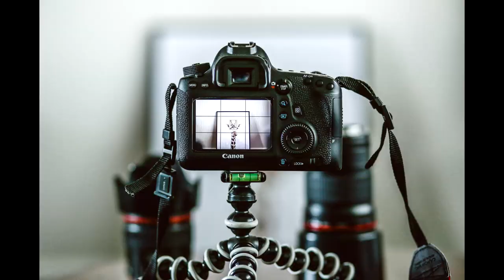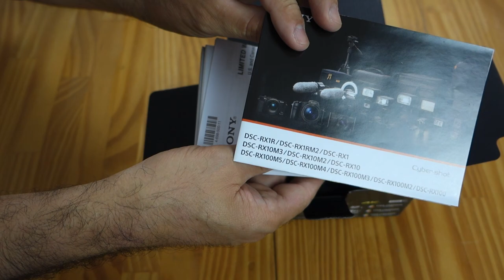Sony RX100 V a Melhor Compacta - Unboxing Português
A Sony Rx100 V, ou Mark5 é considerada uma das melhores câmeras poitn and shot do mercado. Muita se vê falar sobre a Sony RX100 V e neste vídeo vamo strazer o unboxing desta famosa câmera.
Neste unboxing em português da Sony RX100 Mark 5 eu mostro os princioais itens que vêm na caixa com esta câmera compacta.
São pooucos acessórios, o que vem ser a marca registrda da Sony, em todas as sua câmeras.
Durante o unboxing da Sony RX 100 M5 eu aproveite e falo de algumas de suas oprincipoais características. Porém, deixarei para um próximo vídeo, o de review da Sony RX100 V, mais detalhes sobre ela.
Aproveite então este vídeo sobre a Sony Rx100 V e veja se ela a melhor compacta do mercado. Forte abraço.

✅ Onde Encontrar o(s)  Produto(s) Mostrado no Vídeo (site seguro) ▽

-  Sony DSC RX100 V - (breve)

🎥  Câmera : RX100
 🔊  Captação de Áudio: Zoom H1
 🎶  Atribuições das Músicas: Club- Biblioteca do Youtube